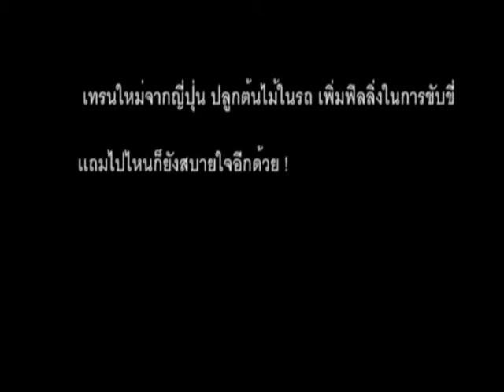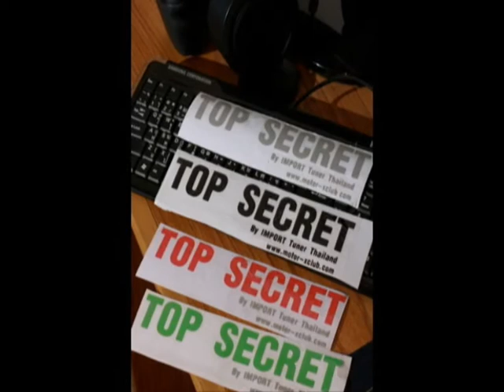Title 4 Part 2